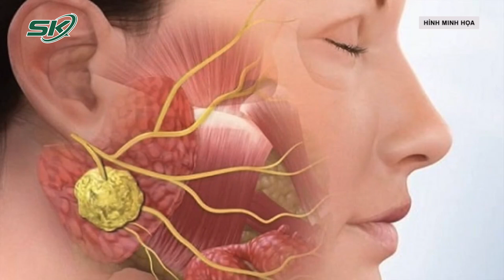Mắc Uốn Ván Sau Khi Cắt Trĩ Tại Nhà, Phải Nhập Viện Cấp Cứu | SKĐS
SKĐS | Bệnh viện Bệnh Nhiệt đới Trung ương vừa tiếp nhận 2 bệnh nhân bị uốn ván vào điều trị trong tình trạng nặng, trong đó có một người nhiễm bệnh sau khi cắt trĩ…